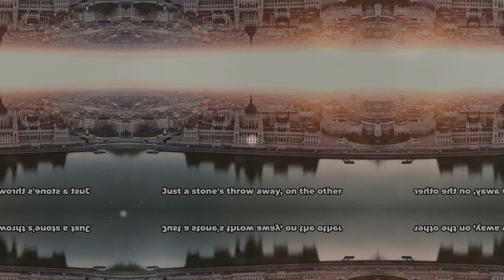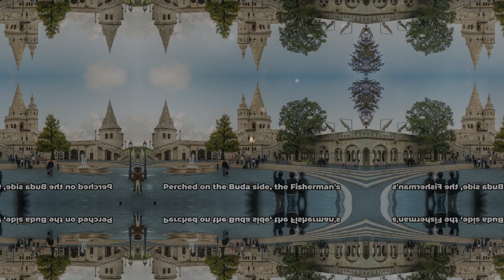Budapest - Top Tourists Attractions